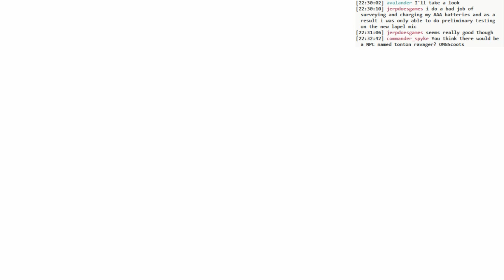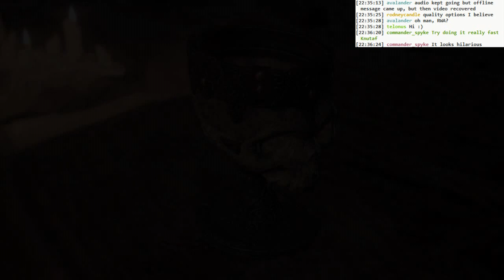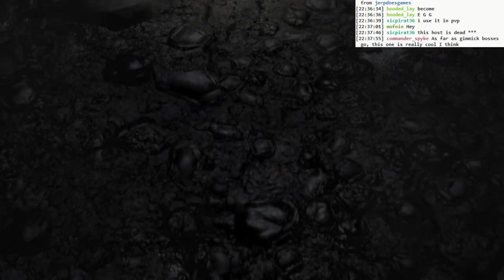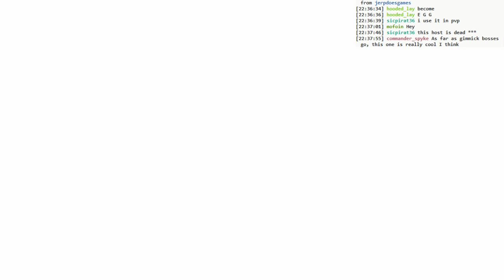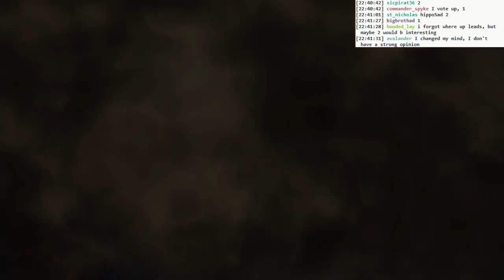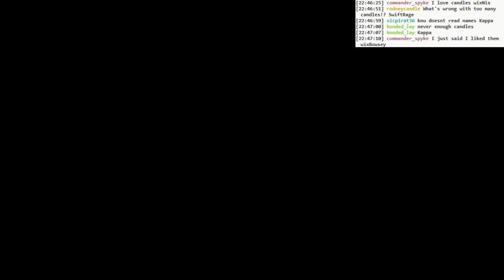Dark Souls 3 BLIND: #033 - maker worms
- more Wolnir co-op
- down to Smoldering Lake
- I fight some crabs. Then I get killed by some crabs
- then I somehow kill a maker worm
- exploring inside the Demon Ruins
- down deep with the basilisks